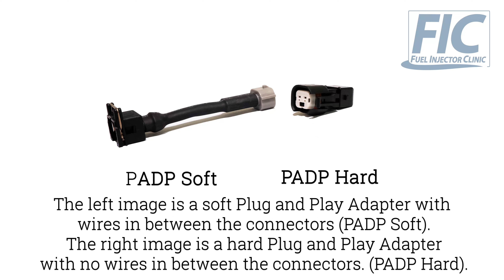Pigtails, Plug and Play Adapters or Pins & Clips. Whats the difference ?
This is a video to show you what to get and the difference between the Pigtails, Plug and Play Adapters and Pins & Clips.